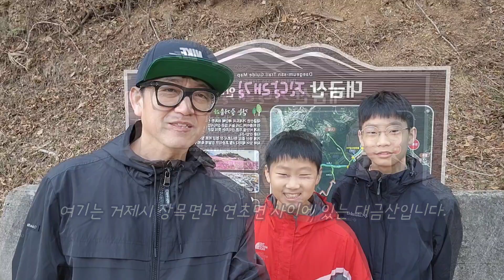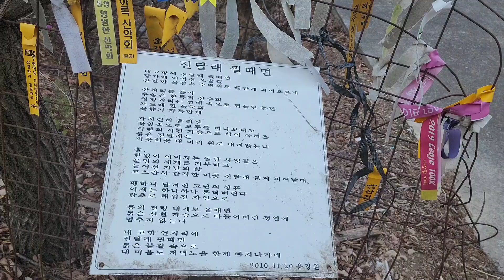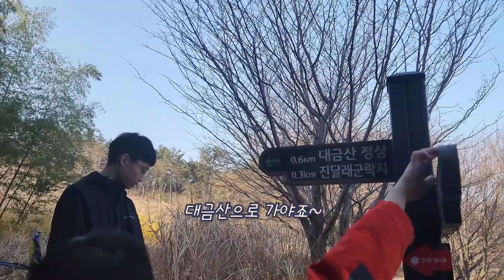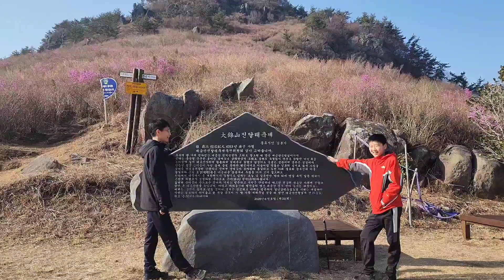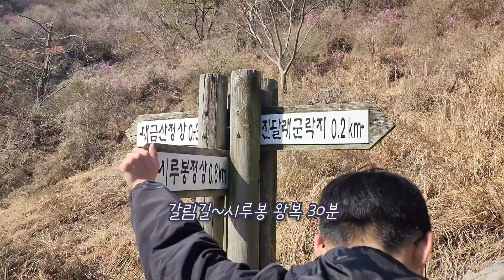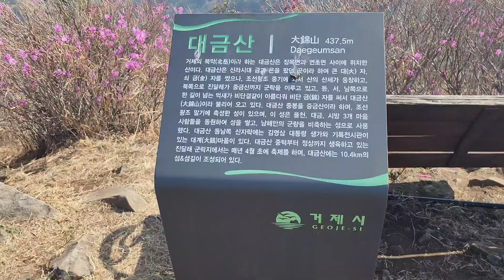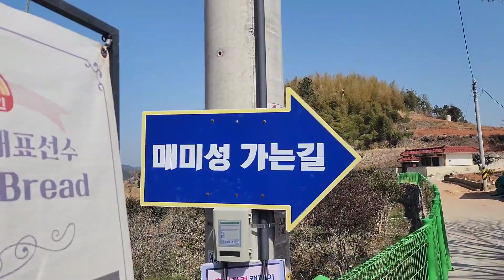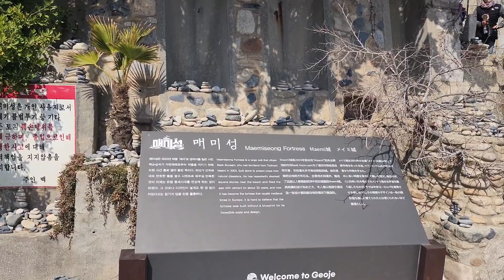거제 대금산 2023년 3월19일 진달래 개화 상황 반깨고개/시루봉/대금산 원점회귀코스 매미성 백순삼 아저씨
대금산 진달래 감상은 4월 초에 가세요.
저희는 아쉽게도 조금 일찍 다녀왔어요.
가족들과 오르기 좋은 산입니다.
남녀노소 상관 없이 편안하게 즐기세요🙋‍♂️🥰🥰🥰🙋‍♂️